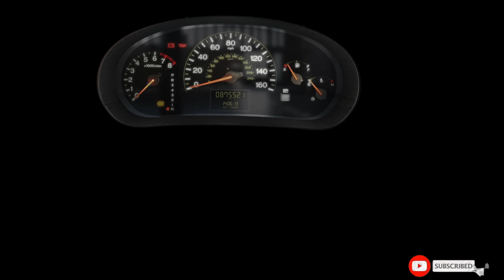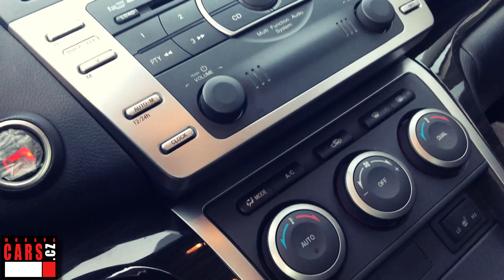Pořádný JAPONEC i do rodiny